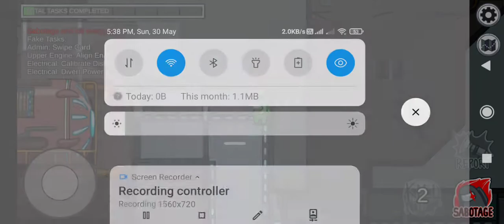Among us Gameplay #6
Among us Gameplay With no Commentry Part - 6